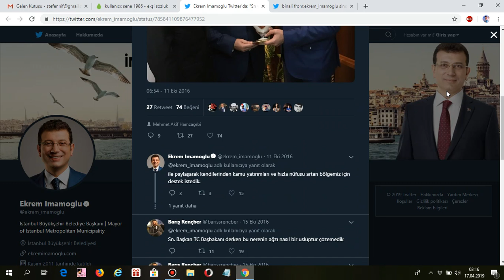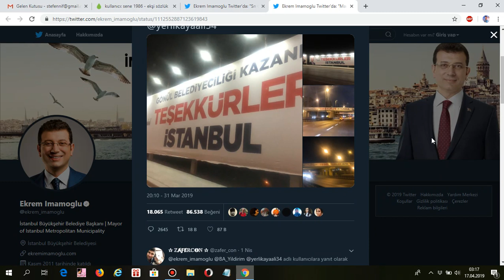Tweet - 11 Ekim 2016